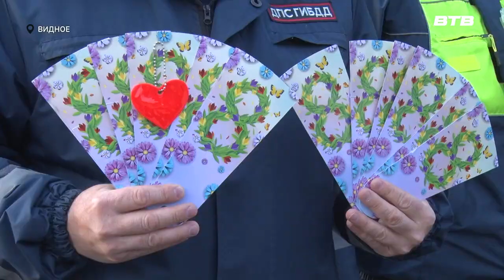ЦВЕТОЧНЫЙ ПАТРУЛЬ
Сотрудники Госавтоинспекции по Ленинскому округу поздравили женщин с наступающим праздником 8 марта. Для этого они провели традиционную акцию, которая называется «Цветочный патруль». Более подробно расскажет наш корреспондент Юлия Стафёрова.